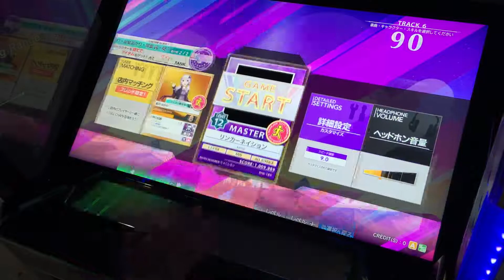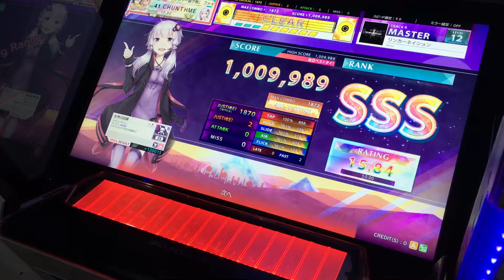[CHUNITHM CRYSTAL]リンカーネイション ALL JUSTICE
Player:シーボ

誘導の仕方がムズすぎる